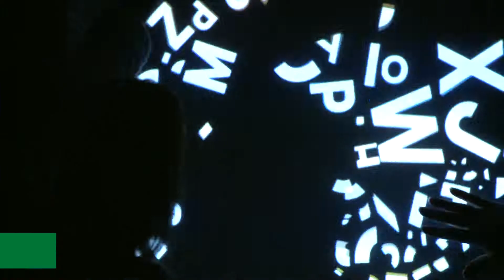Los paisajes Abstractos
"Los paisajes abstractos" es una instalación interactiva de los artistas franceses Adrien Mondot y Claire Bardainne, presentada en el Centro Cultural San Martín en 2013, con producción de esta entidad y la Embajada de Francia en la Argentina.

Una ruta diseñada sobre una naturaleza que combina la geometría y lo orgánico, donde las experiencias se reducen a lo esencial y donde simples manipulaciones permiten crear formas, dibujar el mundo. El espectador puede así interactuar con el entorno y su virtual y vibrante materia numérica, efímera y móvil. Las instalaciones exploran interacciones inéditas o explotan antiguas técnicas de ilusionismo, jugando con el espacio y sus dimensiones. En la frontera entre las artes plásticas y vivientes.

La obra en escena ha sido documentada por el Núcleo Audiovisual Buenos Aires del Centro Cultural San Martín. Sus contenidos están preservados y puestos a disposición gratuita del público.

Para más información acerca de los servicios del NABA-CCGSM podes visitar su página de Facebook

Música utilizada en la edición:
Título:"Calderas". Autores: Juan Pablo Lucas y Fabrizio Perez